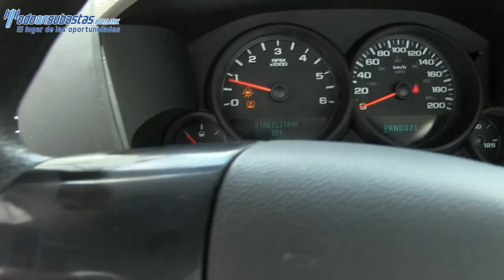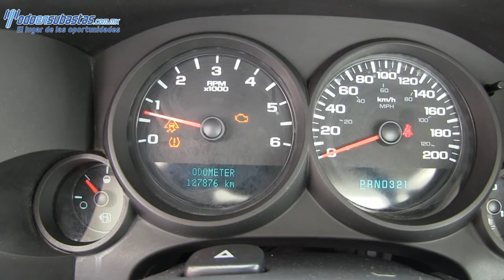Chevrolet / Silverado 1500 / 2011